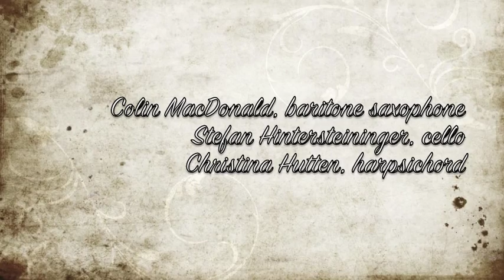Handel Trio Sonata - Largo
Trio Sonata in G minor, HWV 387
Largo
G.F. Handel

Colin MacDonald, baritone saxophone
Stefan Hintersteininger, cello
Christina Hutten, harpsichord

Douglas College, January 3, 2013